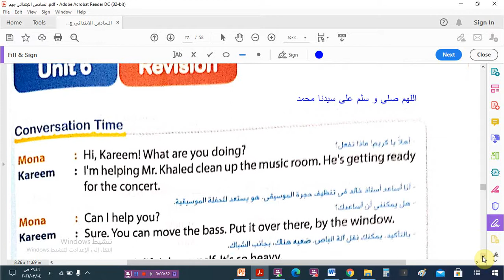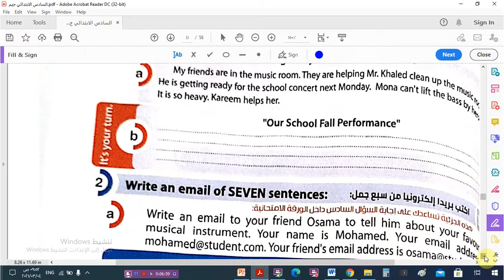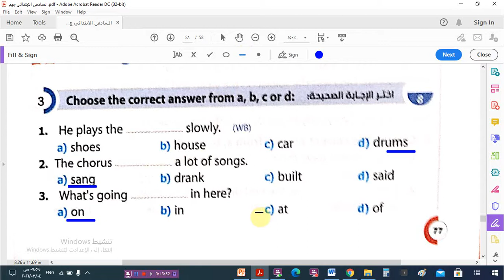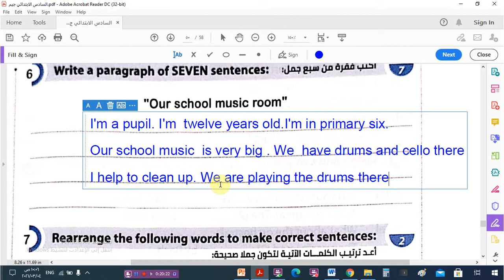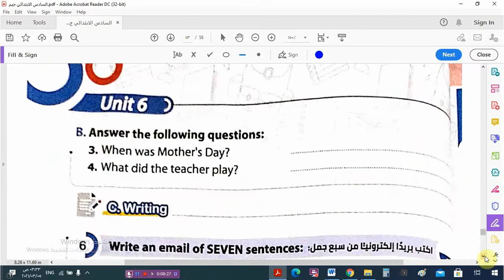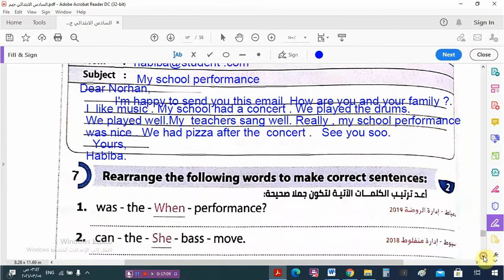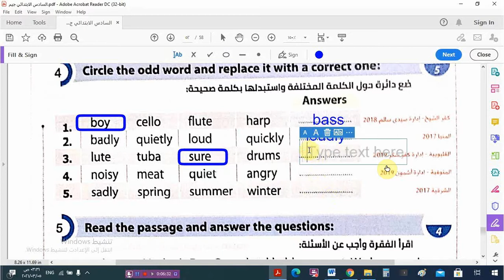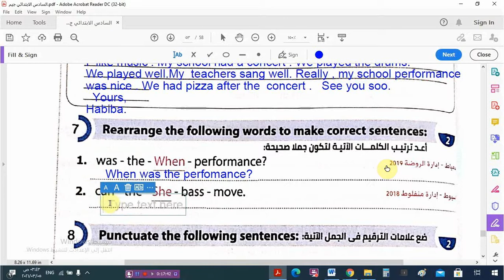مراجعة الوحدة السادسة و حل اختبارارت الوحدة للصف السادس الابتدائى الترم الثانى 2021 – كتاب جيم